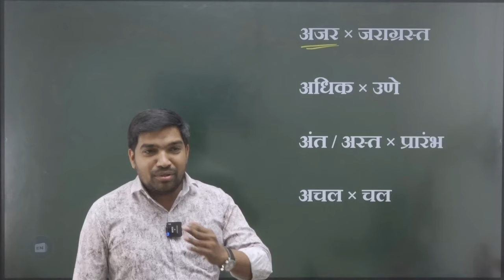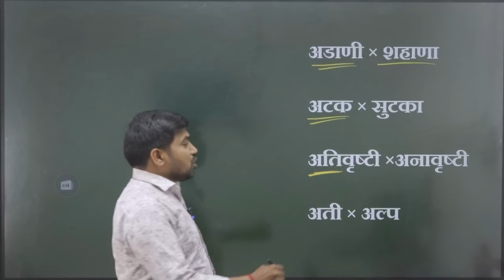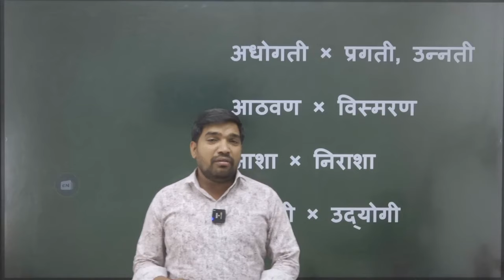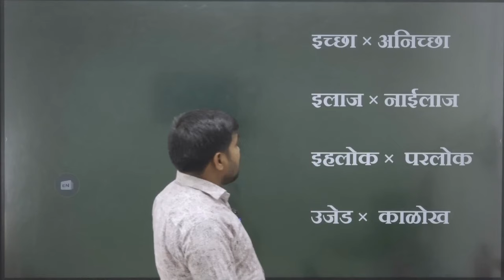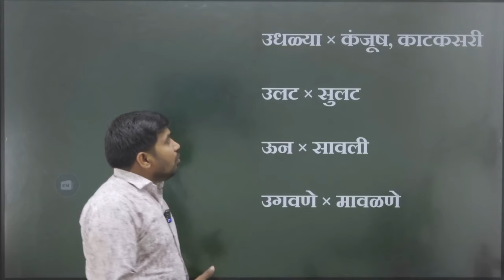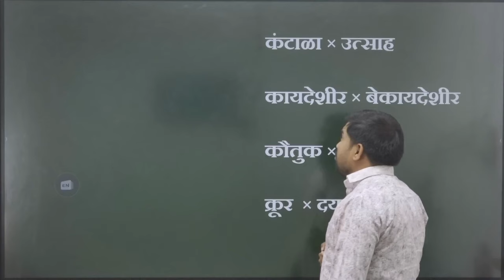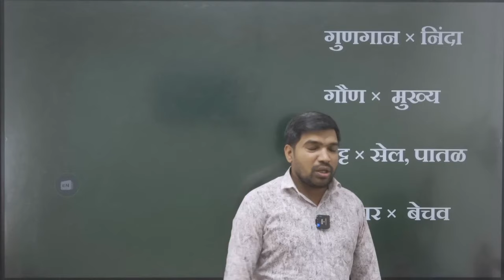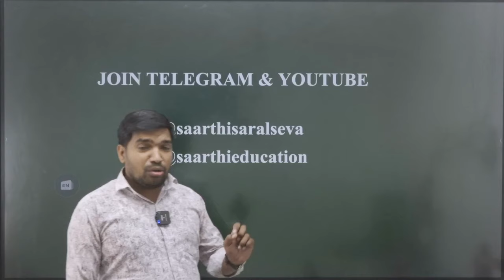विरुद्धार्थी शब्द | मराठी | महावितरण भरती 2024 | junior assistant accountant | mseb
Telegram ग्रुप जॉईन करण्यासाठी

बॅच जॉईन करण्याबाबत काही प्रश्न असल्यास

mahadiscom recruitment 2024 form fill up
mahadiscom recruitment 2024 how to apply
mahadiscom recruitment 2024 apply online
mahadiscom recruitment 2024 form kaise bhare
mahavitaran junior assistant accountant form fill up
mahavitaran je form fill up
mahavitaran junior assistant accountant how to apply
mseb vacancy 2024
mahadiscom iti vacancy 2024
mahatransco iti test series
iti electrician course
electrician iti
mseb technician salary
mseb outsourcing
mseb new GR
mseb technician work
mseb job for iti electrician
mseb exam preparation
mahavitaran junior assistant accountant syllabus
mahavitaran bharti 2024
mahavitaran bharti 2024 syllabus
mahadiscom vidyut sahayak test series
mahavitaran bharti 2024 question paper
mahavitaran accountant bharti 2024
mahavitaran accountant job profile
mahavitaran junior assistant accountant book list
msedcl junior accountant syllabus
mseb junior accountant exam questions
msedcl bill payment online
mahadiscom test series
mseb form fill up
mseb vidyut sahayak update
iti electrician course ke baad kya kare
mseb iti recruitment 2024
mahadiscom advertisement 2023
mseb stay news mseb private
mahavitaran vidyut sahayak bharti 2019
vidyut sahayak vacancy
mahapareshan vidyut sahayak
mseb outsource jobs
mseb jobs in maharashtra
mseb upcoming recruitment 2024
mahadiscom upcoming vacancy 2024
mahavitaran recruitment 2024
msedcl recruitment 2024
msedcl je syllabus
mahavitaran exam paper
mseb operator work
mseb salary
mseb me job kaise paye
mseb information
mseb exam preparation
mseb channel exam preparation
mseb youtube channel exam preparation
mahagenco ae salary
mseb strike news
mseb new vacancy
mahavitaran latest news
mahadiscom notification 2024
mahadiscom salary
mahavitaran bharti 2024
mahapareshan syllabus
mahatransco technician exam pattern
mahatransco technician books
mahatransco technician cut off
mahatransco assistant technician profile
mahatransco technician salary
mahatransco technician promotion
mahatransco technician job profile
mahatransco technician online classes
mahatransco technician classes
mahavitaran recruitment 2023
mahadiscom vidyut sahayak bharti 2024
mahadiscom upkendra sahayak bharti 2024
mahatransco assistant technician
mahatransco assistant technician bharti 2023 syllabus
mahatransco technician classes
iti mseb electrician
mahapareshan technician question paper
mahapareshan bharti 2023
mahagenco technician recruitment 2023 form fill up